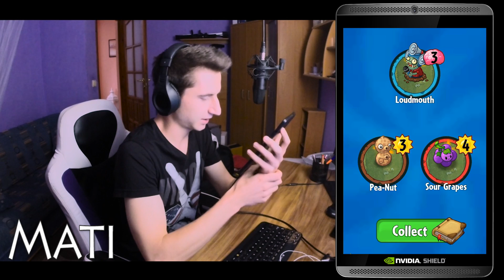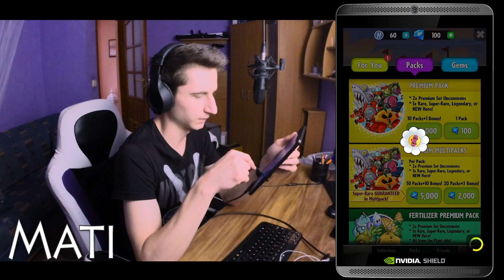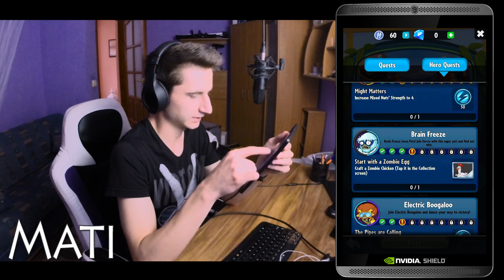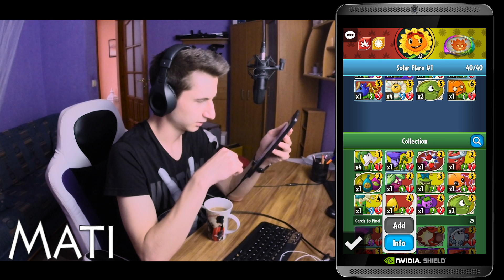HEROES #43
Siemka !
Miłego oglądania kolejnego odcinka z serii Zagrajmy w Plants vs Zombies HEROES Gameplay PL. Wszystko oczywiście na Nvidia Shield w FULL HD / 60FPS ! : )